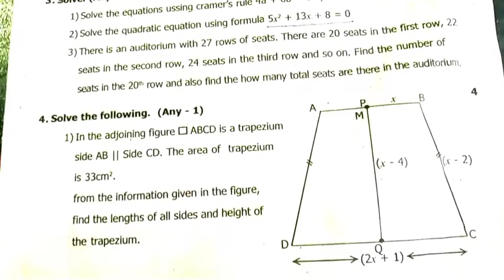10th. unit test mathematics part 1 question paper 2022-23.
या चैनल मध्ये 2022 23 चे सर्व प्रश्नपत्रिका मिळतील😃😃😃 हा चॅनल मुख्याध्यापक संघाचा आहे.

जाहिरात लेखन कशा प्रकारे लिहावे.मराठी मधुन.

My best Firend. best handwriting.and friend is 4 line